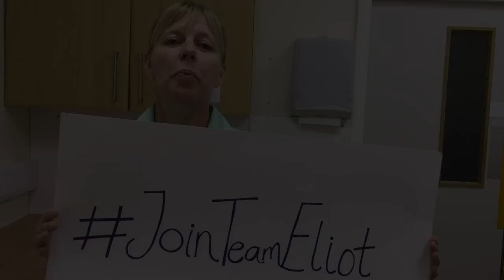Jointeameliot - Elaine in A&E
Jointeameliot - meet Elaine in A&E and joining our dynamic and vibrant team at George Eliot Hospital